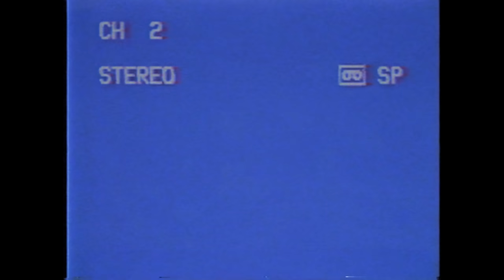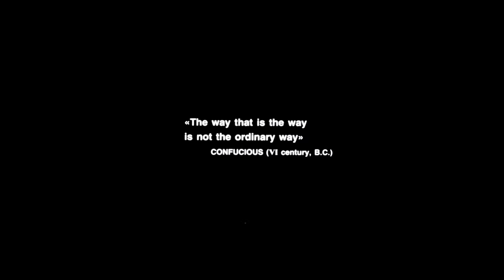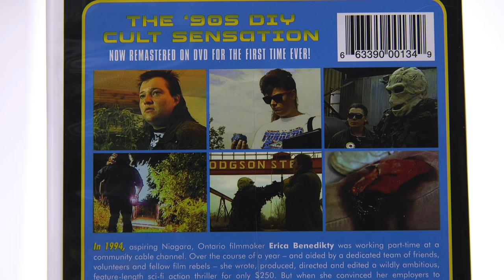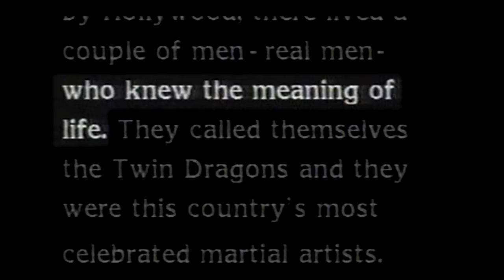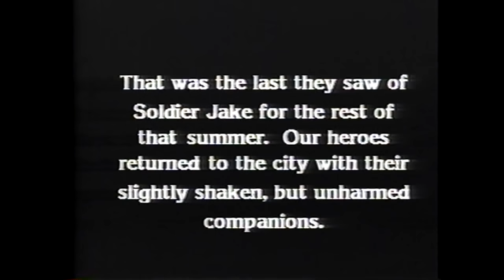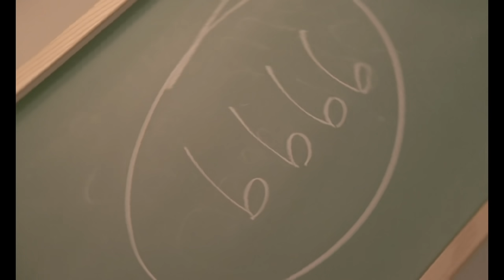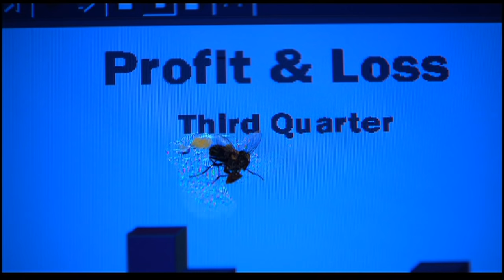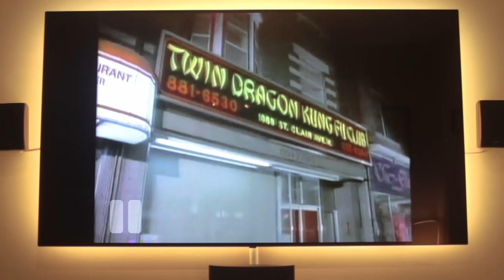Best of the Worst: Twin Dragon Encounter, American Rickshaw, and Infested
We're back! After spotlights and gimmicks for months, we sat down and just watched three and a half bad movies featuring identical twin Karate instructors, mystical cats, an out of shape alien bounty hunter that sounds suspiciously like a Canadian, and mind-controlling flies!